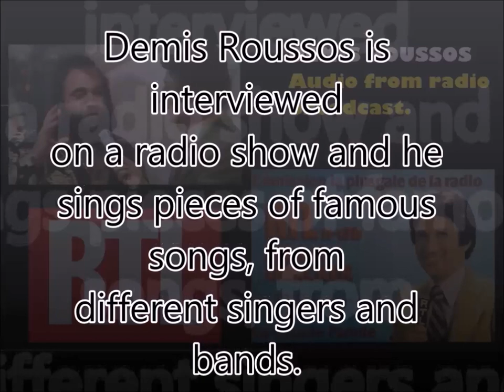ONLY FOR TRUE FANS *** Demis Roussos - Audio from radio broadcast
This fantastic audio was recorded in cassette format, by the collector Mourad Gahma, who was present as a public, on the broadcast of this radio show, which was probably aired in 1978.
Very comfortable during the interview, Demis sings pieces of hits from other singers and bands. It is phenomenal! True fans can't miss this audio !!